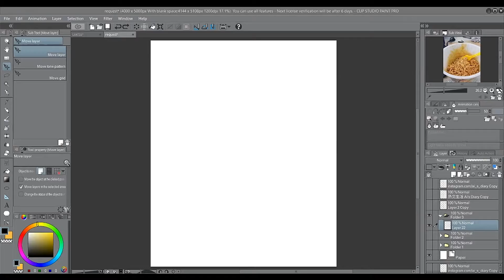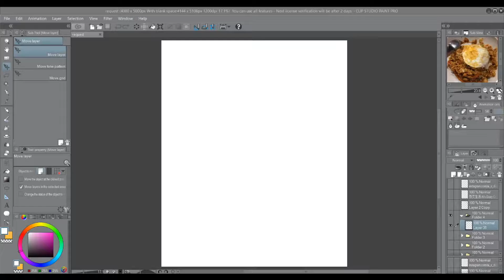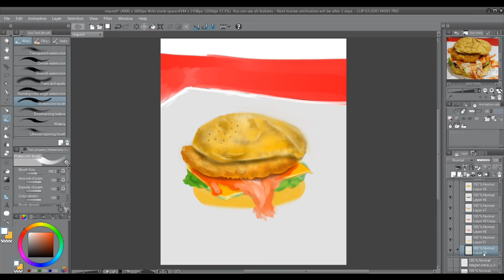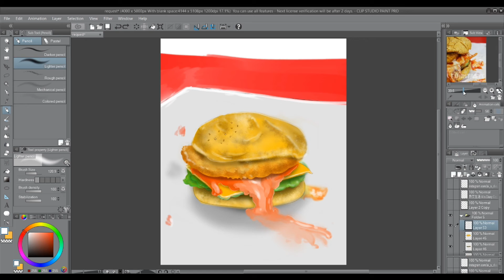Speed paint (Clip studio) Maggi instant noodles, maggi goreng, Ramly burger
Best supper in Malaysia..